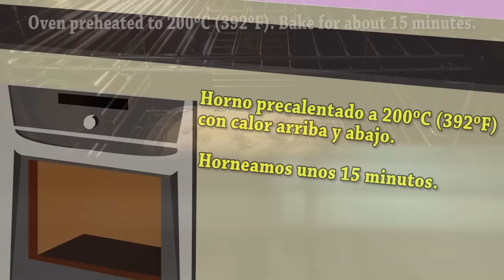ESPECIAL NAVIDAD, HUEVOS RELLENOS CON GAMBAS (CAMARONES) Y VERDURAS. Loli Domínguez - Recetas.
ESPECIAL NAVIDAD, HUEVOS RELLENOS CON GAMBAS (CAMARONES) Y VERDURAS.

 Y una salsa bechamel con sabor a gambas que esta de auténtico escándalo de rica.
Ingredientes de los HUEVOS RELLENOS CON GAMBAS (CAMARONES) Y VERDURAS:
6 Huevos de tamaño grande
15 Gambones o Gambas pelados (Camarones). (Pesaban con cascara y cabeza incluida 500 gr)
½ Cebolla
2 Dientes de Ajo
150 gr Champiñones (Hongos)
Unas ramitas de Cebollino
1 Calabacín de tamaño medio (Calabacita, Zapallito, Zucchini)
2 Cucharadas de Tomate frito o Salsa de Tomate frito
Sal
Pimienta negra recién molida
Ingredientes de la salsa bechamel con sabor a gambas:
Cabezas y cascaras de los 15 Gambones o Gambas (Camarones)
50 ml (¼ taza) Brandy o Coñac
30 gr (3 cucharadas) Harina de trigo común
30 gr Mantequilla
700 ml (3 tazas) Leche
Ralladura de Nuez moscada
2 Cucharadas de Tomate frito o Salsa de Tomate frito
Queso Manchego rallado, cantidad al gusto (Podéis emplear otro tipo de queso)
Ingredients of the EGGS STUFFED WITH PRAWNS (SHRIMPS) AND VEGETABLES:
6 large eggs
15 peeled prawns (shrimp). (They weighed with shell and head included 500 gr)
½ onion
2 cloves of garlic
150 gr of mushrooms
A few sprigs of chives
1 medium zucchini
2 tablespoons tomato sauce
Extra virgin olive oil
Salt
Freshly ground black pepper
Ingredients of the prawn-flavored bechamel sauce:
Heads and shells of the 15 Prawns (Shrimp)
50 ml (¼ cup) brandy or cognac
3 tablespoons (30 g) all-purpose wheat flour
30g butter
3 cups (700 ml) milk
Nutmeg zest
2 Tablespoons of Fried Tomato
Grated Manchego cheese, quantity to taste (you can use another type of cheese)

Vector de Logos creado por BiZkettE1